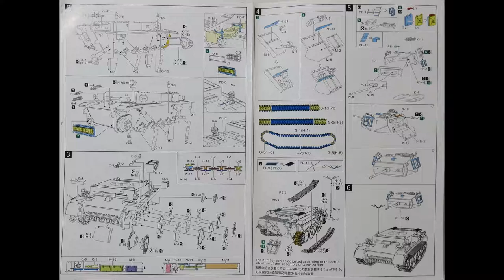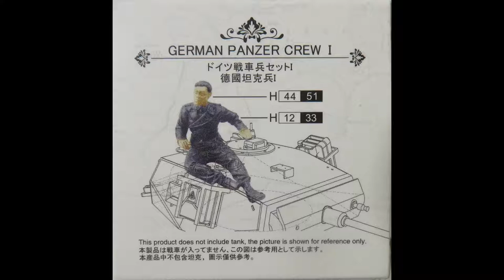Flyhawk 1/72 Pz.Kpfw.II Ausf.L Luchs Initial Kit# FH 3002S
Looks Amazing ! lots of little tiny parts , the extra bonus figure is not so hot .